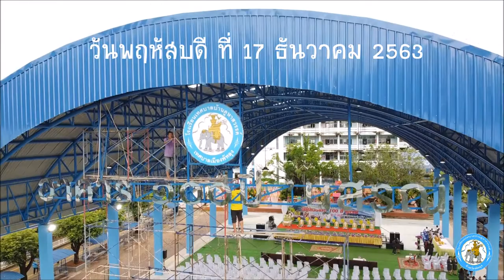พิธีเปิด อาคาร 100 ปี 'นุสรณ์ โรงเรียนเทศบาลบ้านคูหาสวรรค์ เทศบาลเมืองพัทลุง